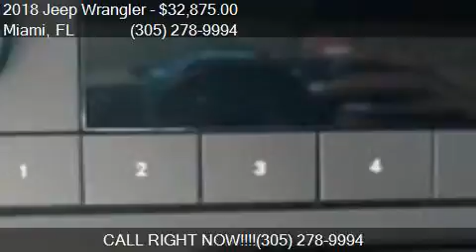2018 Jeep Wrangler Sport S 4x4 2dr SUV for sale in Miami, FL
This 2018 Jeep Wrangler Sport S 4x4 2dr SUV is for sale in Miami, FL 33157 at DADELAND DODGE CHRYSLER JEEP RAM.

Transmission:
Color: BLACK
Mileage: 5
Contact DADELAND DODGE CHRYSLER JEEP RAM 16501 South Dixie Highway Miami, FL 33157 to test drive this 2018 Jeep Wrangler Sport S 4x4 2dr SUV today.